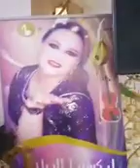أحسن عرس في برشلونة